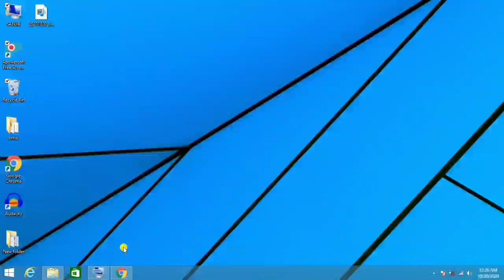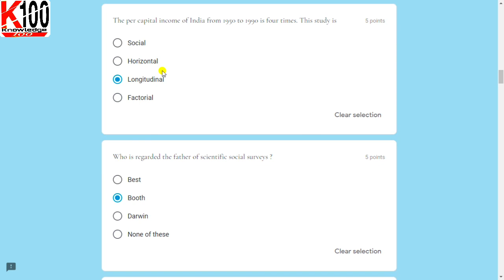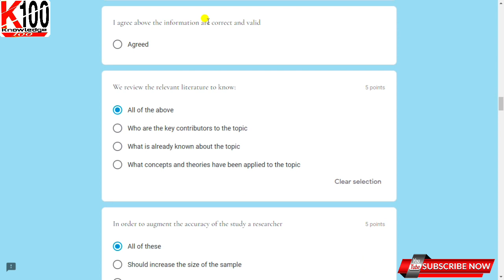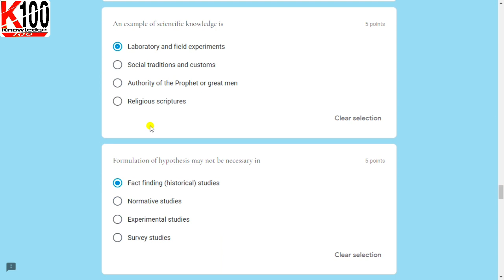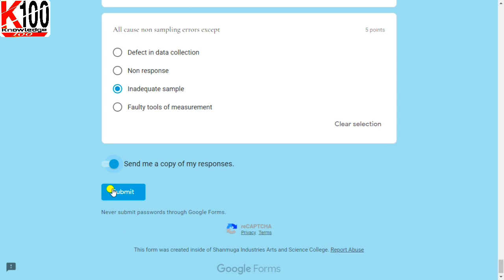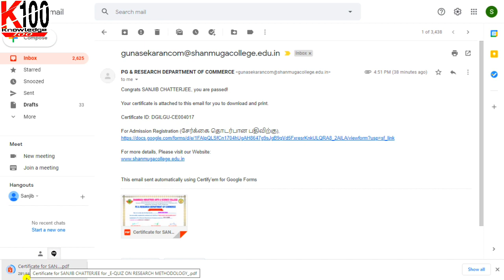Free Online Certificate with in 2 Minute | methodology Certificate | Quiz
Free online Methodology Certificate | Free National Level Certificate | Free International level certificate | free methodology online course with certificate |

Your Quires:-
Free certificate, Governmentofindiafreecertificate,
Free membership certificate,
Free certificate of Government of India All India Council for Technical Skill Development (AICTSD),
international scholarship test,
albert einstein, international research scholar,
Aryabhatt national maths competition, maths contest,
maths olympiad,
cbse maths 12,
maths cbse 10,
class 12 maths,
competition2 education,
how to apply in international scholarship test,
c2e,
international scholarship test 2020,
India scholarship,
AICTSD,
International olympiad,
indian students,
international contests,
how to become member of AICTSD,
technical aashique, aashique raaz,
top 5 computer courses,
top 5 computer courses in india,
who is the best computer course,
top best computer courses,
top 5 best computer courses,
free computer course with certificate,
top 5 best computer course,
online basic computer course with certificate free,
free online computer course with certificate, free basic computer course with certificate, free computer courses with certificates, online free computer courses with certificate
webinar certificate
free certificate
Lets code
Knowledge 100